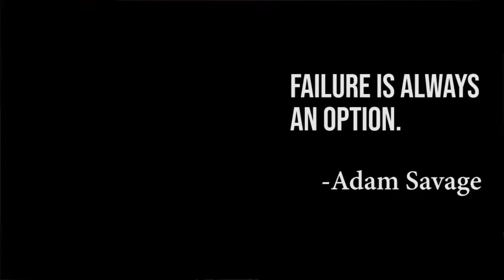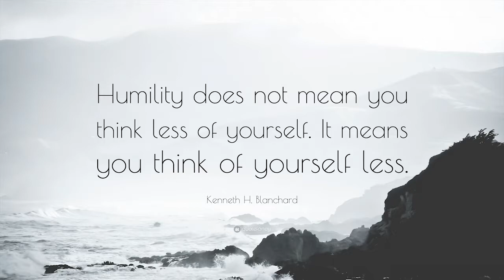Sometimes you win sometimes you learn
Sometimes you win, sometimes you learn. Always learn from failures and remember that failure is always an option! As Adam Savage always used to say on the mythbusters show.

You never learn from your successes, you learn from your failures. But you need to set the intention to learn and the humility to keep learning if your going to build a personal brand. This week I had a very public failure and I discuss what happened in the video.

You can follow people like Gary Vaynerchuck, Seth Godin and Chase Jarvis all the time, but you also have to jump in the fire and take action and learn from the mistakes that you will undoubtedly have.

What I will do? I will jump back on the horse! Because all the successes that I had so far came from learning from my massive failures and this time it won't be different. Don't let ego stand in the way on your journey of building a personal brand.